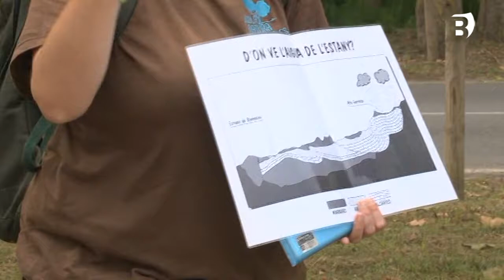Nova activitat cigonyes 28 05 18